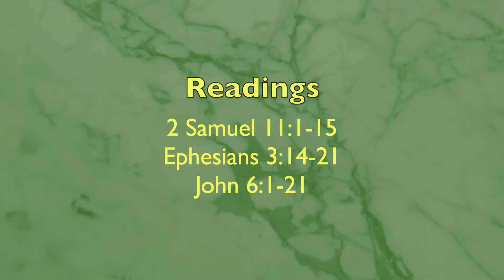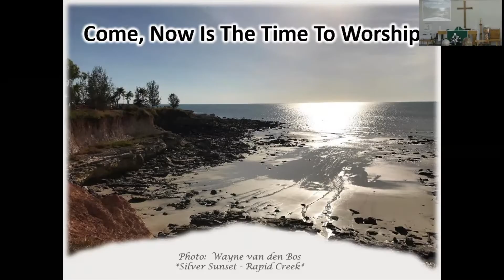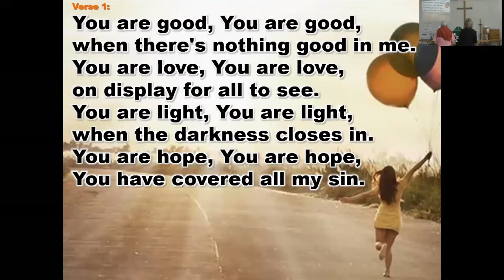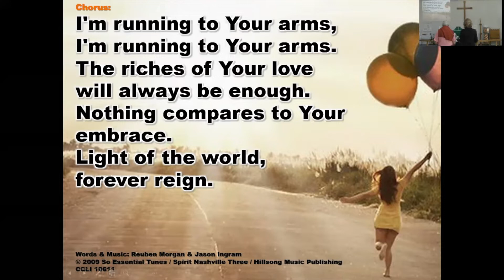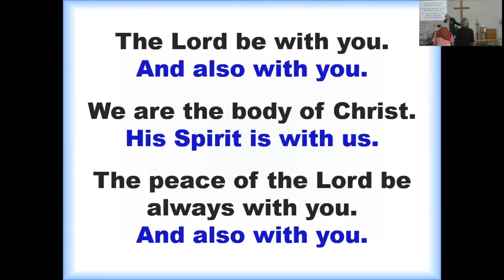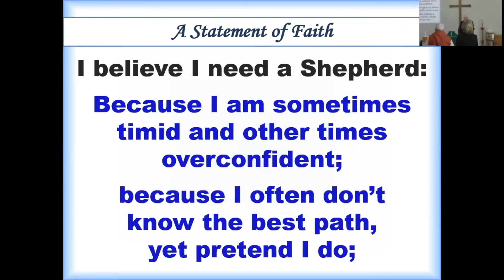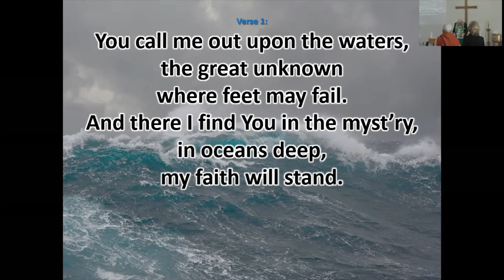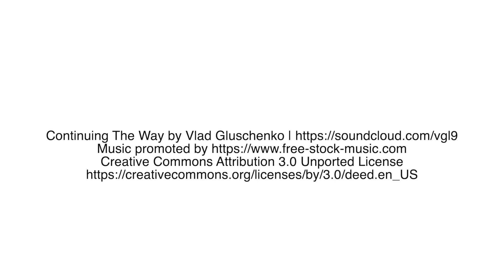25 July 2021 You need the real Jesus